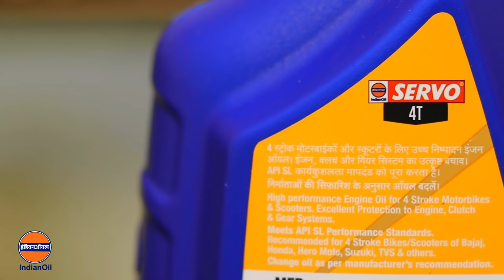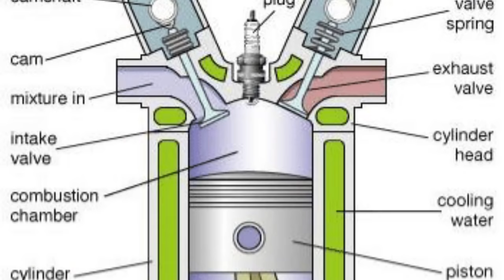How far can you ride your bike continuously ? SR Motoworld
Best buy SERVO 4T engine oil